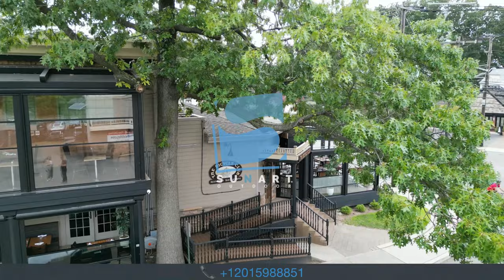The Bicycle Club I New Jersey , USA - Motorized Pergola Roof Systems & Panowin Plus Window Systems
Maximize your outdoor seating experience with our remote-controlled smart roof & glass wall systems for your residential & commercial spaces...

Sunart Outdoor LLC / Elegant Outdoor Living